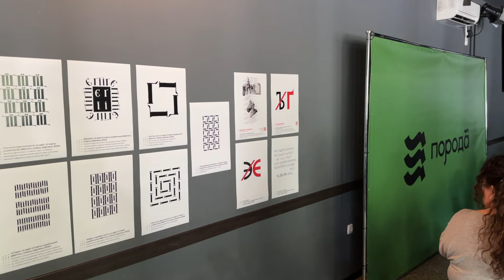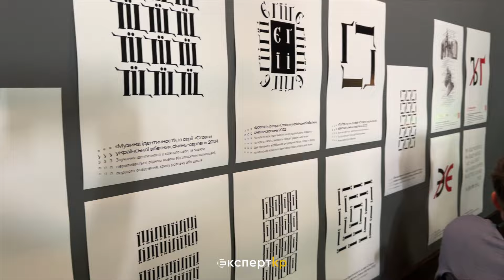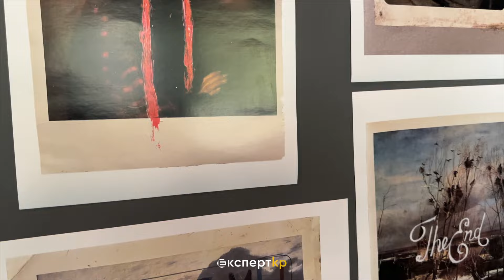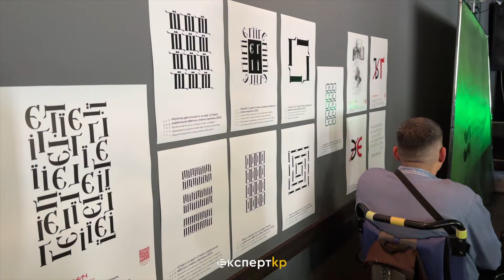Як "вбити ворога в собі" і почати розмовляти рідною мовою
Коли перейти на українську стимулює критика, а коли - дружня підтримка? Як наважитися на те, щоб говорити незвично для всіх близьких? Як Кривий Ріг ставився до україномовних людей раніше, і як зараз?

Про це та інше говорили учасниці відкритої дискусії "Дерусифікація в контексті криворізької локальної ідентичності". Її задумала й провела разом із виставкою "Мовні вправи" громадська організація "Порода". 17 серпня 2024 року захід зібрав кілька десятків людей у залі культурно-громадського центру "Шелтер+".

Деякі найцікавіші фрагменти виступів та враження учасниць та учасників - у нашому відео.

Як переходили чи переходите на українську ви? Чи що вам заважає перейти на українську?
Напишіть у коментарях.